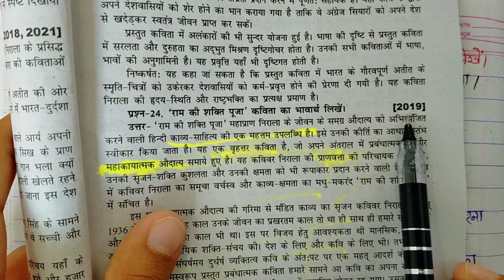राम की शक्ति पूजा कविता की मूल संवेदना/ व्याख्या कैसे लिखें| Ram ki sakti Puja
Today We will read.राम की शक्ति पूजा कविता की मूल संवेदना/ व्याख्या कैसे लिखें| Ram ki sakti Puja

Ram ki sakti Puja ki mul samvedna.
Ram ki Sakti Puja ka bhawarth.
Hindi sahitya ba exam.
Hindi literature ram ki sakti Puja.